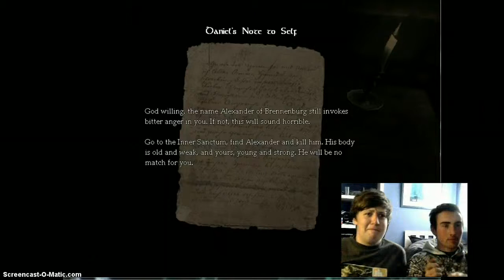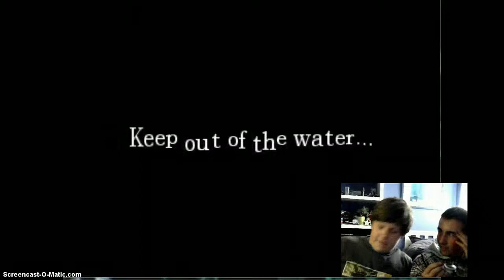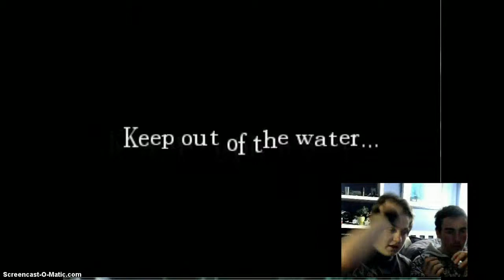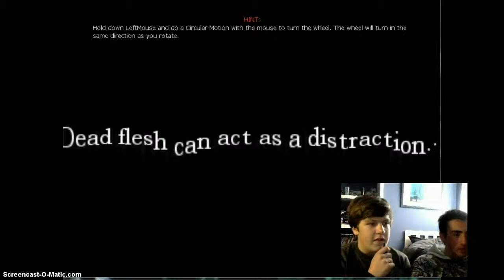Amnesia with Alex and Rayme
we play Amnesia and we got angery